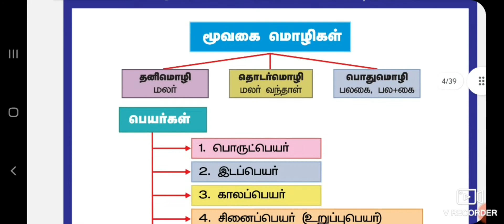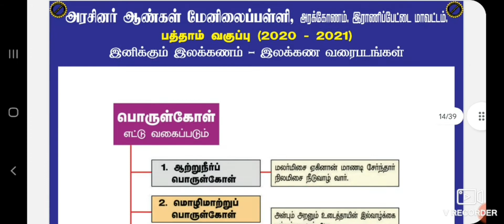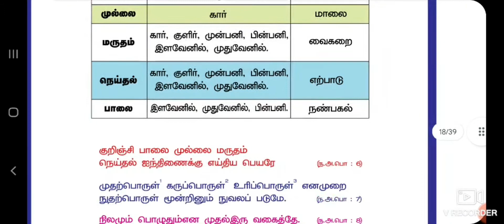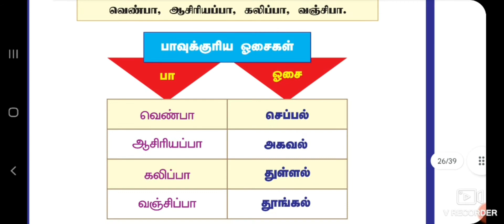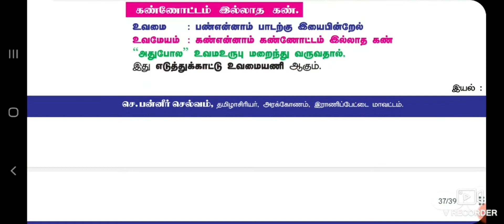10th All lessons Tamil Grammar